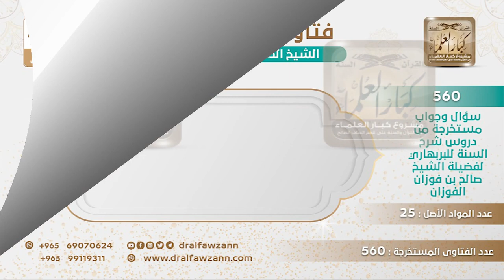[9 -560] لماذا بدأ المؤلف رحمه الله هذه العقيدة بذكر وجوب لزوم الجماعة؟ - الشيخ صالح الفوزان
-"السؤال: لِمَاذَا بَدَأ الْمُؤَلِّف رَحِمَه الله هَذِه الْعَقِيدَة بِذِكْر السنَّة بِلُزُوم الْجَمَاعَة؟
لأن هذا هو السنة، السنّةُ معناها لزوم الجماعة، إيش تريده يقول؟!
للاشتراك في قناة الشيخ صالح الفوزان
سؤال وجواب من شرح السنة للبربهاري ( 560 ) مقطع

للاستفسار والإقتراحات والدعم
رئيس الفريق
لمشروع كبار العلماء